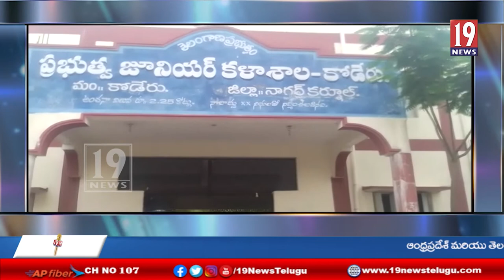కోడేరు ప్రభుత్వ జూనియర్ కళాశాల ఇంటర్ విద్యార్థుల అభినందన సభ - నగర్ కర్నూల్ జిల్లా